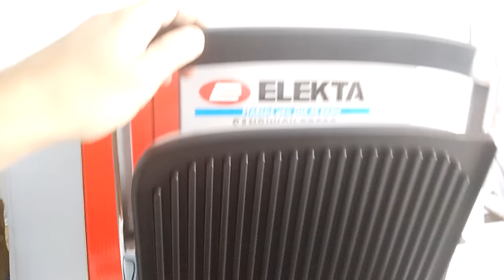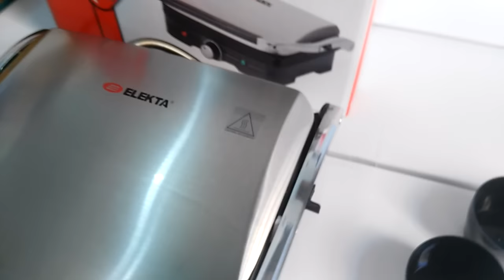معرض محمد فؤاد أبو تنك / كابسة صاج